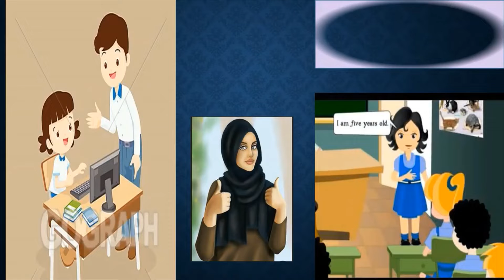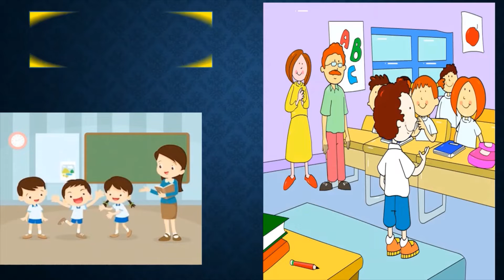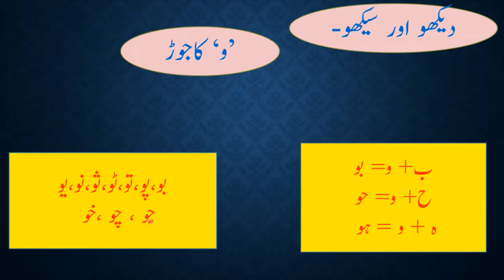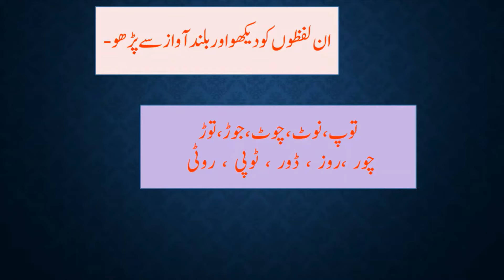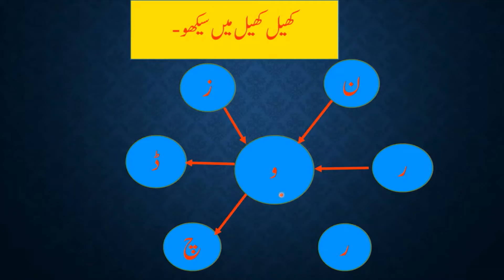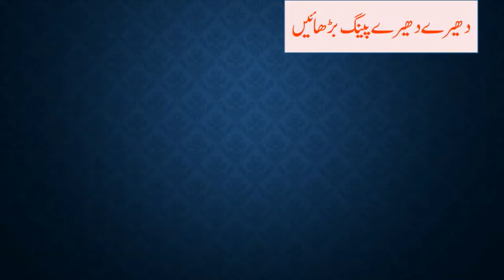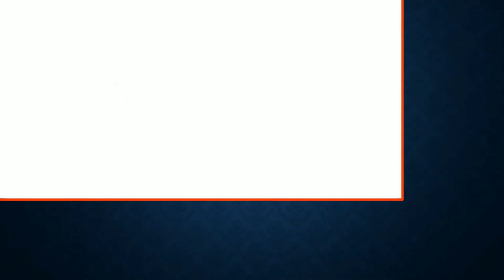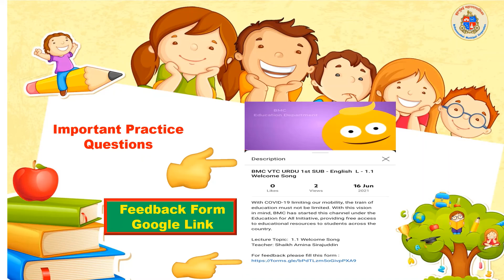BMC VTC URDU Std -1st SUB- URDU Topic- بچّو میری بات سنو اور جھولا جھولیں . pg 29,30.by Amina Shaikh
Lecture Topic:   بچّو میری بات سنو اور جھولا جھولیں page-29,30
Teacher:  Amina Shaikh

Important Questions :نظم کو زبانی یاد کیجئے اور اپنی ٹیچر اور دوستوں/ سہیلیوں کوسنائیے ۔